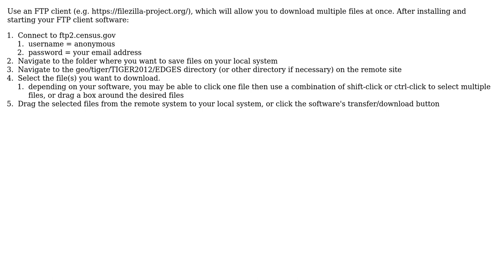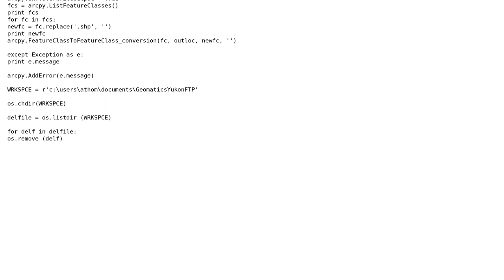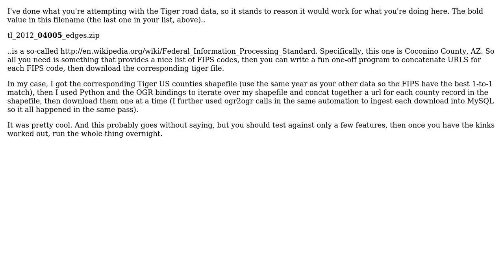GIS: Downloading multiple files from TIGER FTP site (3 Solutions!!)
GIS: Downloading multiple files from TIGER FTP site

With thanks & praise to God, and with thanks to the many people who have made this project possible! | Content (except music & images) licensed under CC BY-SA | Music | Images & others | With thanks to user Maksim user elrobis user Adam Thom and the Stack Exchange Network Trademarks are property of their respective owners. You are responsible for your own actions.